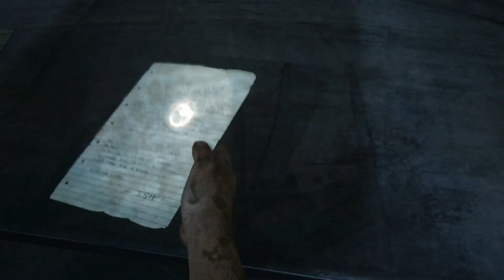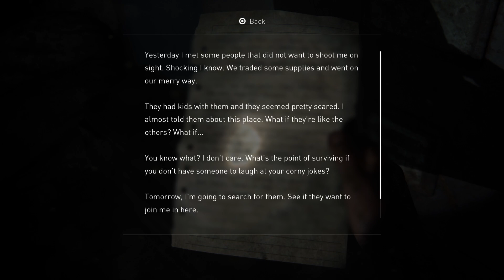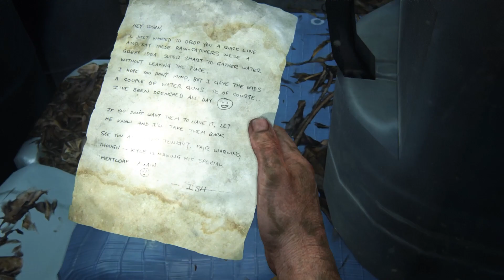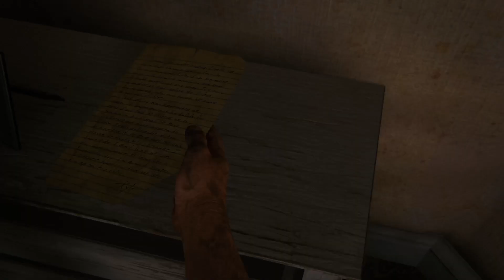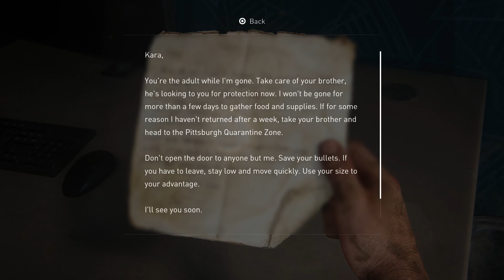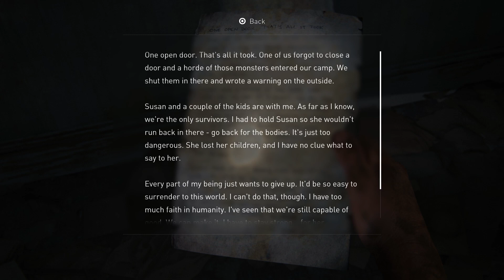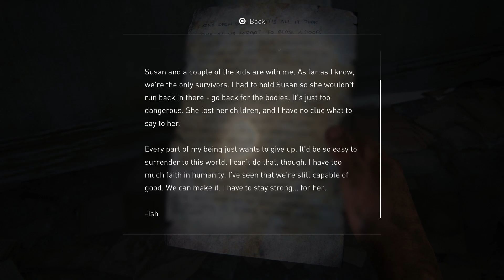The Last of Us Part I PS5 Gameplay Walkthrough Part 7 - Summer